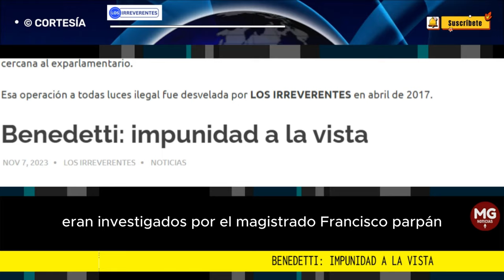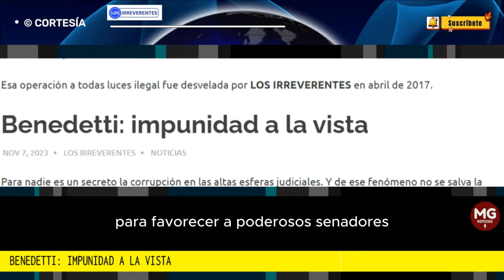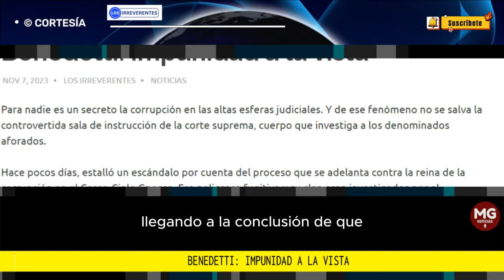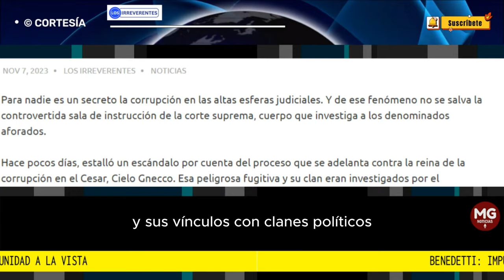BENEDETTI: IMPUNIDAD A LA VISTA 🛑 Editorial Los Irreverentes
Una nueva victoria para Benedetti quien desde hace algunos meses viene repitiéndole a sus compinches más cercanos que su situación “ya está arreglada en la corte”. Una fuente le aseguró a este portal que el exparlamentario dice tener “cuadrados” a tres magistrados de la sala de instrucción.